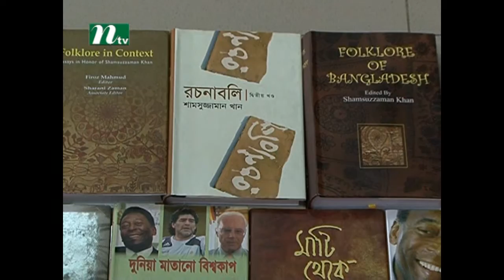Apon Aloy - Shamsuzzaman khan 01